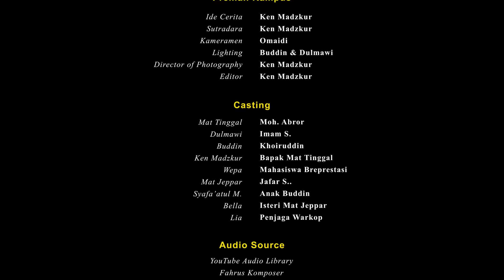PREMAN KAMPUS (Mata Pena)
UNIVERSITAS ISLAM MADURA

Cerita dalam video ini hanyalah fiktif dan karangan belaka, dibuat atas dasar minat & kreatifitas yang tinggi, tidak ada niatan menyinggung atau mendiskreditkan pihak dan lembaga manapun. Apabila dijumpai hal-hal yang kurang etis dari tindakan atau perkataan, mohon agar tidak ditiru. Anak-anak di bawah umur, harus dalam pengawasan orang tua.